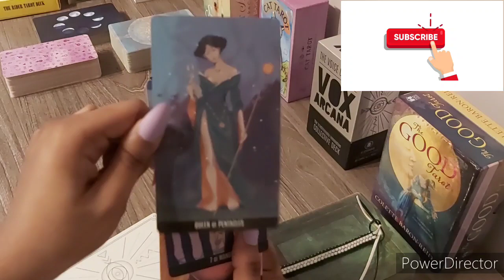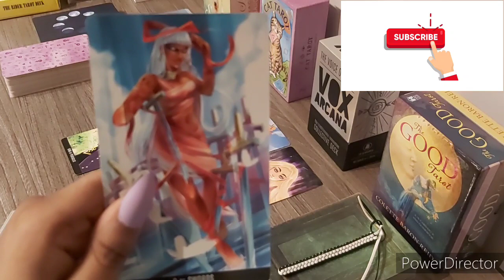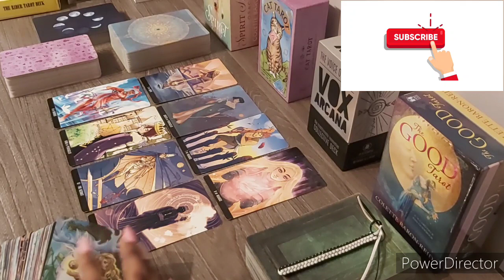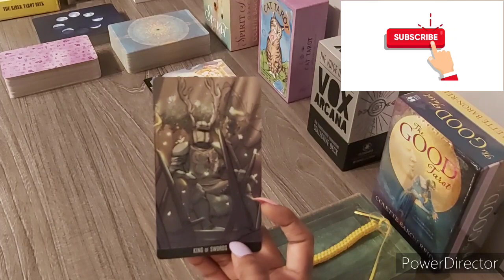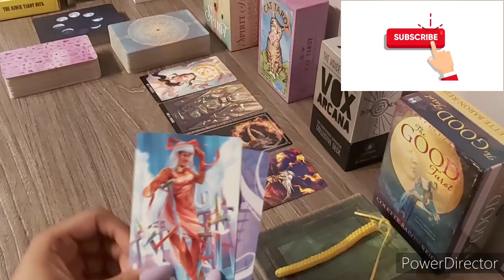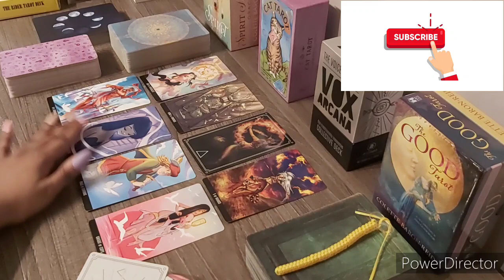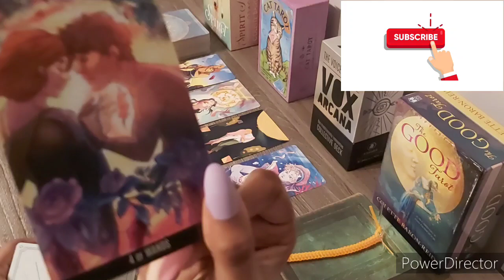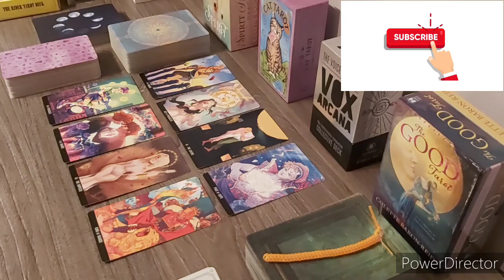Pick-A-Card🔮|🤭😲😍 How Do They Plan To Conquer Your Heart??🥰😌😳| Timeless Reading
In today's pick a card, I read intuitively how someone will try to conquer your heart! Also, feel free to give me any video suggestions or comment if this resonated with you.

⏱Timestamps ⏱
Pile 1: 0:57
Pile 2: 15:53
Pile 3: 28:00

Decks used:
The voice of tarot: vox arcana by Lo Scarabeo

Song from outro: Artist: Geoplex
Song: resplendent